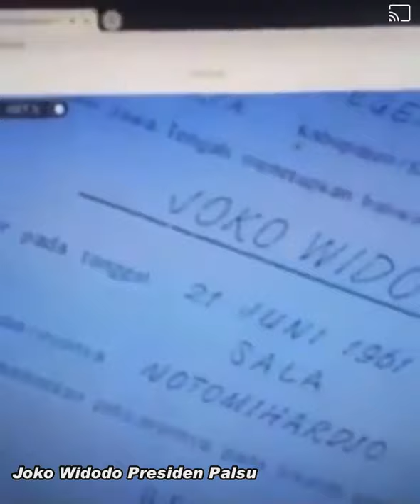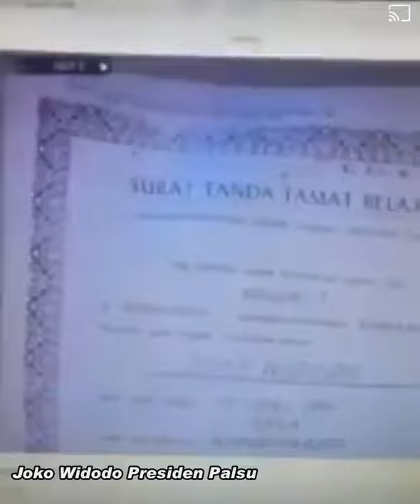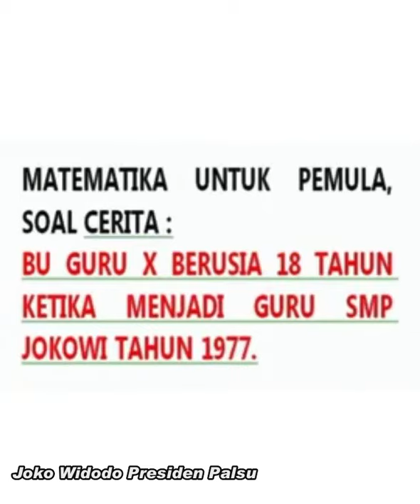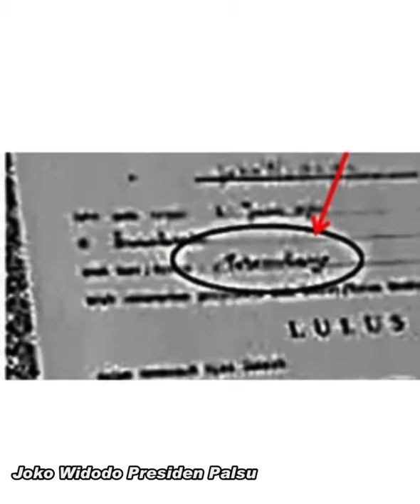Joko Widodo Presiden Palsu